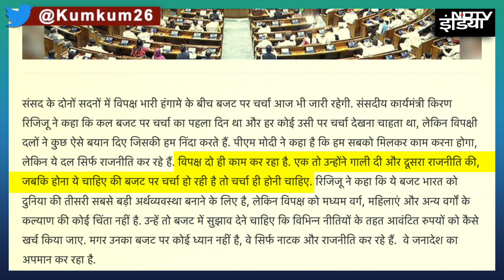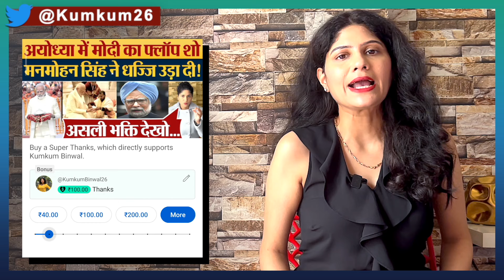Modi को किसने बकी गाली? ससंद में आर-पार, बड़ा हंगामा | Parliament News | Lok Sabha News